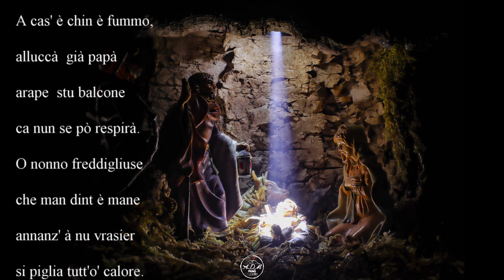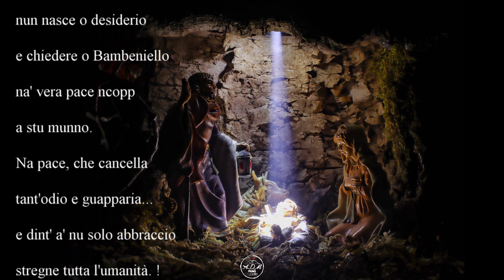poesia napoletana, Natale 🙂🎅🌨🎁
Comm' 'è bell Natale
a sera d'a vigilia
è tutta n'allegria
pa' nascita e Gesù.
A tavola apparicchiata,
o presepe sta stutato
pecchè a mezza notte
s'adda appiccia.
Mamma' rint' a cucina
prepara è cos bone
frie o' capitone
ca nun ce pò manca'!
A cas' è chin è fummo,
abbia alluccà papà
arapite stu balcone
ca nun se pò respirà.
O nonno freddigliuse
che man dint è mane
annanz' à nu vrasier
si piglia tutt'o' calore.
Mammà à penzat a tutto
p o' pranz natalizio
e vongol, o'capiton,
e vruochel ca gallina,
e sciosciel co' mellone,
e o dolce ca vermutte,
insomma ce sta tutto.
Natale è provvidenza
ce penza o Bambeniello
pò ricco, o povriello,
nient fa manca'.
Ma a festa poc dur
se dint a chisti cor
nun nasce o desiderio
e chiedere o Bambeniello
na' vera pace ncopp a stu munno.
Na pace, che cancella
tant'odio e guapparia...
e dint' a' nu solo abbraccio
stregne tutta l'umanità.
Questa non è solo una poesia di Natale , ma un racconto che vive nel cuore per chi ama Napoli
e la sua storica e splendida  cultura.👨‍🍳☀️🍅🍇🍕☕️🍷🍽🎼⛵️🏛🏺
Sto' cercando aiuto per un lavoro per la mia situazione, che molti sanno e non fanno niente e non merito visto che sono una categoria protetta,ma da chi?. 😊
e spero che qualcuno di buon cuore mi aiuta a trovare un lavoro per la  mia situazione.
Scrivetevi al mio canale vi faro' conoscere Napoli e la Campania sul serio.
se volete contattatemi per  una recensione per un video alla grande oppure foto per il vostro sito e altro  contattatemi

▼▼▼ LINKS & SOCIAL ▼▼▼